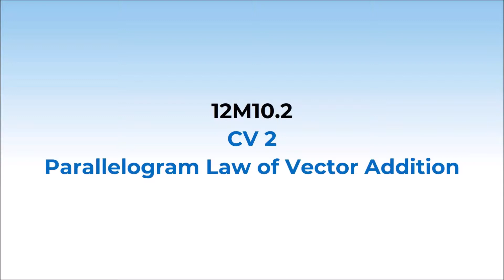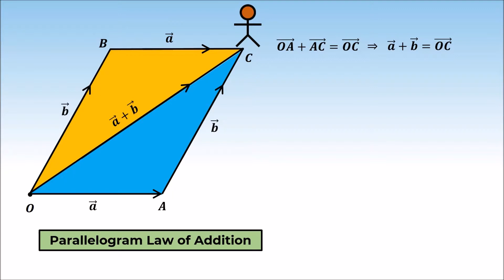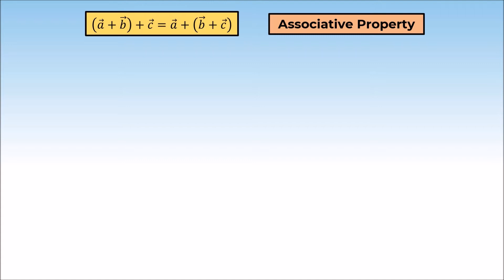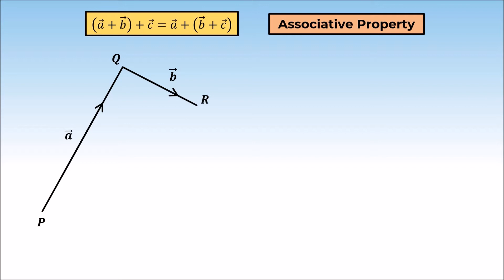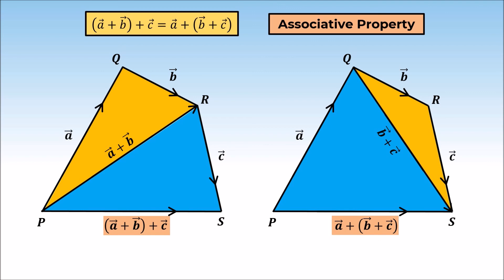2. 12M10.2 CV 2 Parallelogram Law of Vector Addition